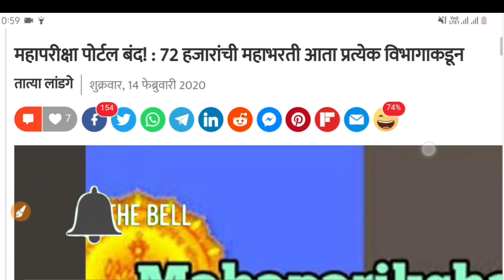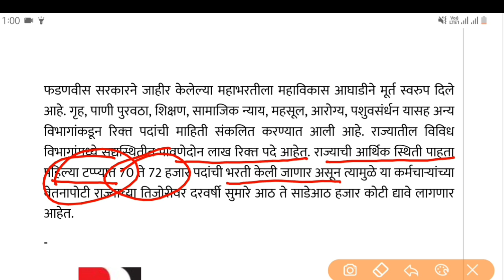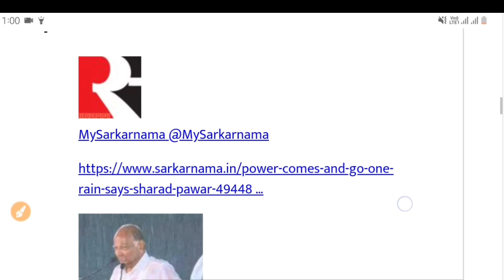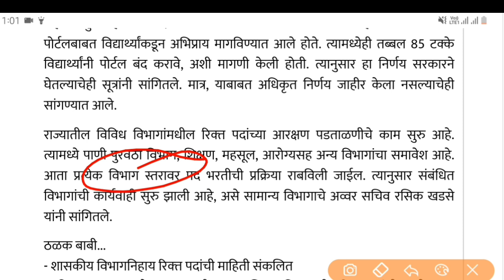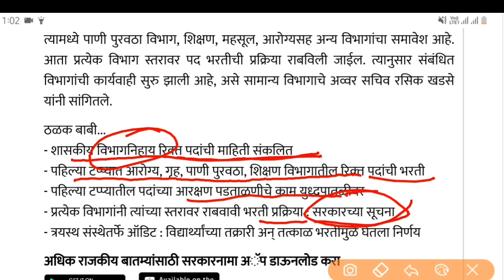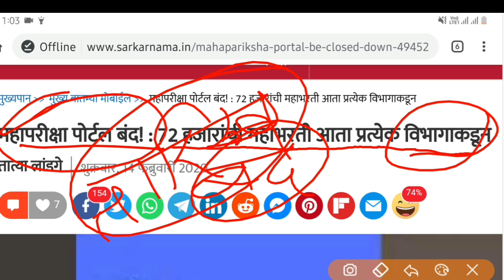महापरीक्षा पोर्टल बंद!! Mahapariksha portal update | आता परीक्षा विभाग स्तरावर